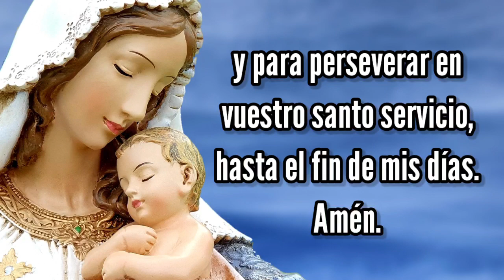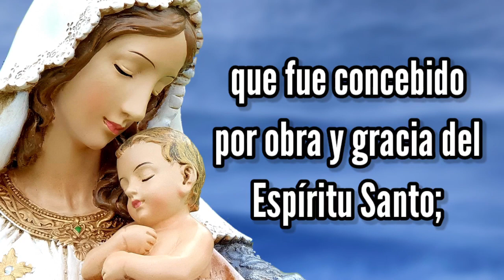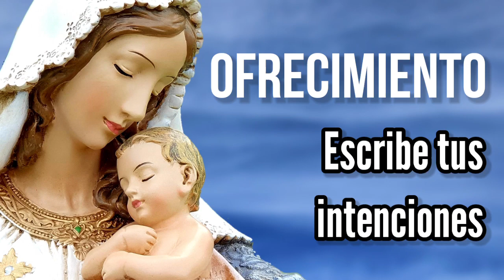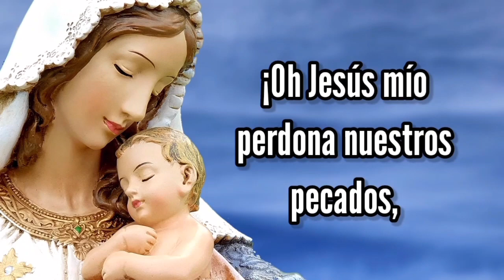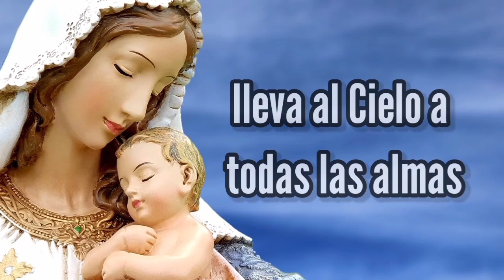Rosario de Hoy Lunes 28 de Marzo | Misterios Gozosos | Wilson Tamayo